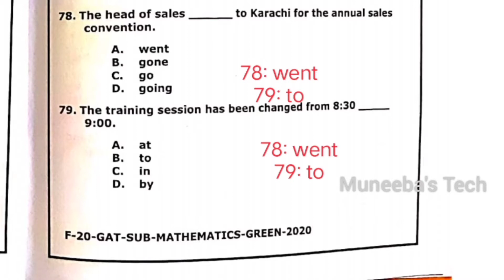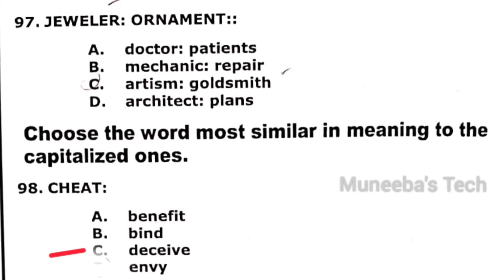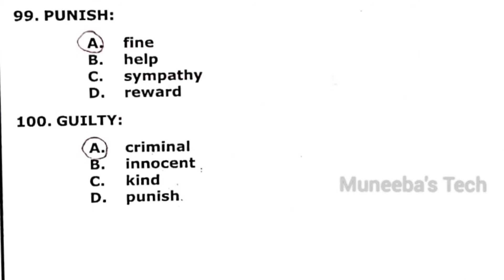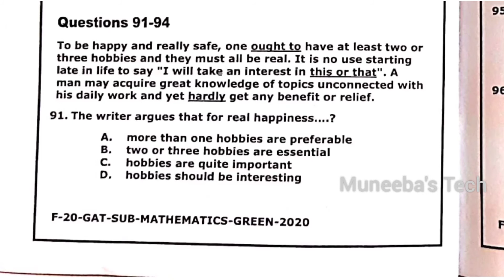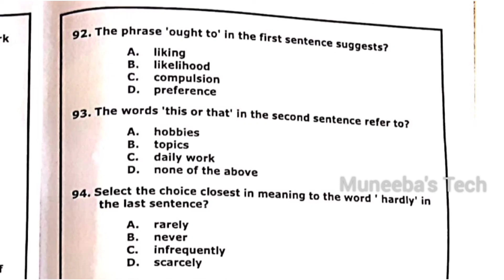Verbal Reasoning GAT Subject Mathematics || Video#15 || Verbal Reasoning MCQ's || GAT Subject Math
Verbal Reasoning GAT Subject Mathematics || NtS GAT Verbal Reasoning MCQ's || GAT Subject Math